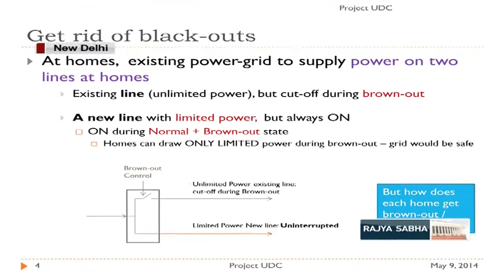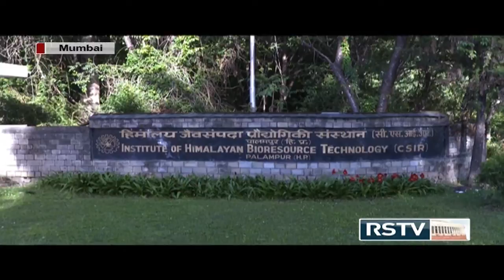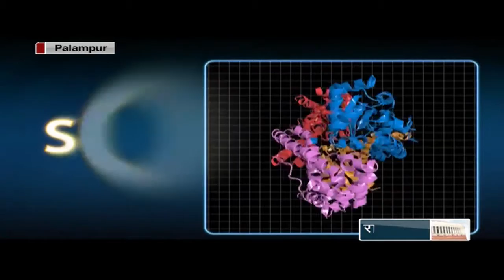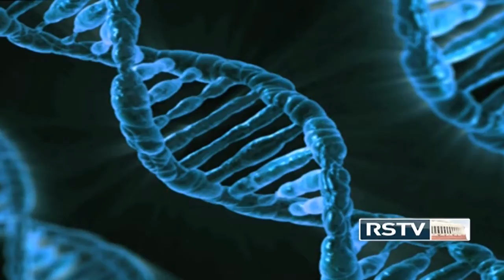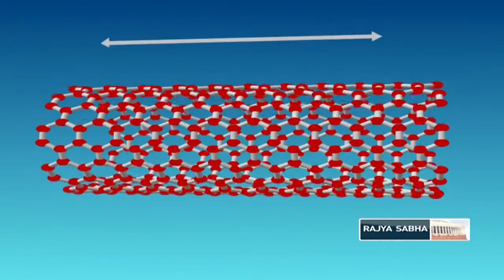Science Monitor | 17.05.14